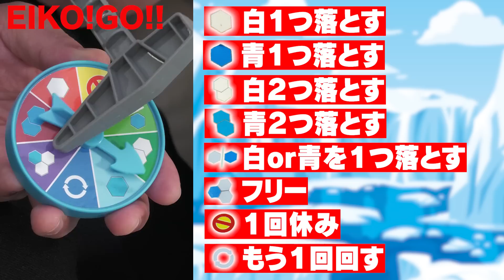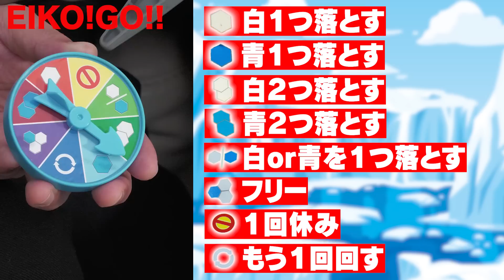EIKOがクラッシュアイスゲームでバカ騒ぎ！！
今回のOPは「oyayubiSAN」さん！